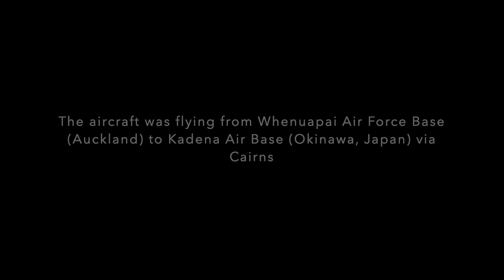*RARE* Royal New Zealand Air Force 757 Landing at Cairns Airport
This is the start of a new upload schedule starting next week!
I will now be uploading twice a week on Saturdays and Wednesdays!
Rare Royal New Zealand Air Force Boeing 757-200 flying from Whenuapai Air Force Base (North of Auckland) to Kadena Air Base (USAF Base in Okinawa, Japan) via Cairns Airport
This was a special catch for me as this plane rarely leaves New Zealand these days
Sorry about the quality with the pouring rain, I was desperate to see this so I had to ignore the weather!